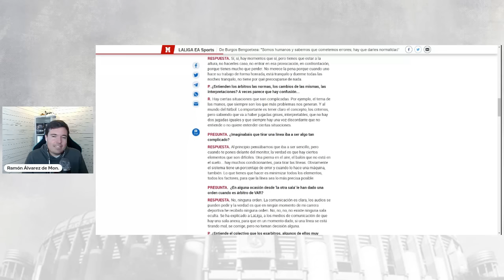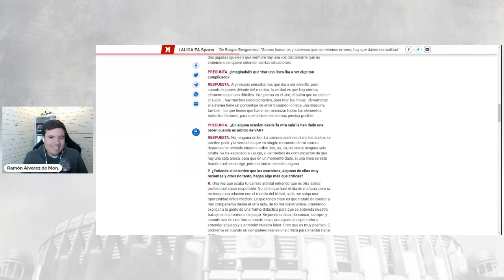¡MUY RARO! DE BURGOS BENGOETXEA RECONOCE que les pueden CORREGIR las LÍNEAS desde la SALA ANEXA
✅ Comparto la entrevista en Marca a De Burgos Bengoetxea en la que reconoce que desde la sala anexa del VAR sí les pueden corregir las líneas del fuera de juego.